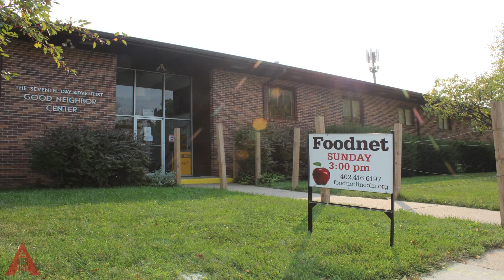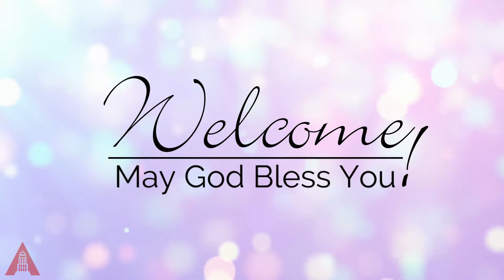What's Goin' On at Allon?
July 31st Weekend announcements
Pastor Marcus Larivaux